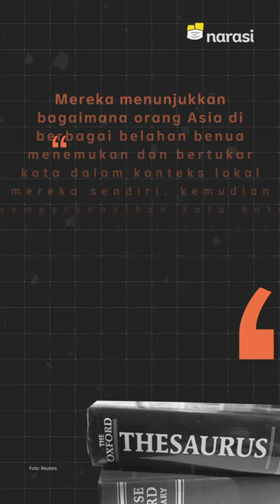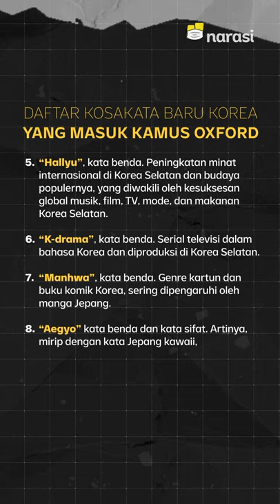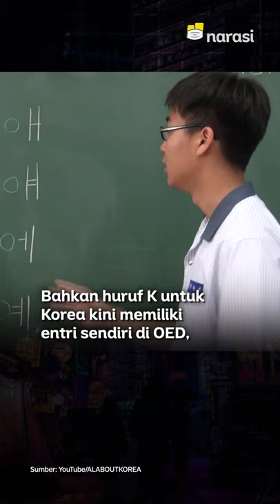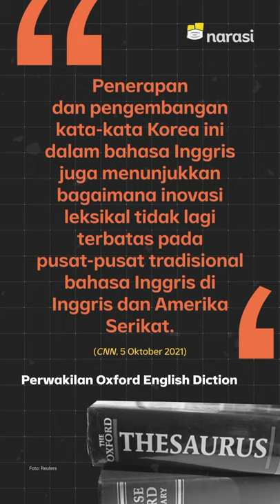Makin Populer dan Mendunia, 26 Kosakata Korea Masuk Kamus Oxford | Narasi Newsroom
TAMBAHAN 26 KOSAKATA KOREA MASUK KAMUS OXFORD

⁣K-pop dan K-drama yang mendunia ternyata berpengaruh ke banyak hal, ya. Termasuk dalam berbahasa, nih.⁣
Contohnya aja, kosakata Korea kaya mukbang, bulgogi, kimbap, dan 23 kosakata lain tercatat di Oxford English Dictionary (OED).⁣
Tapi biarpun kata-kata tadi emang udah populer, tahapan sampai akhirnya bisa diinput ke kamus OED lumayan gak sesederhana itu ternyata.

(Narasi)